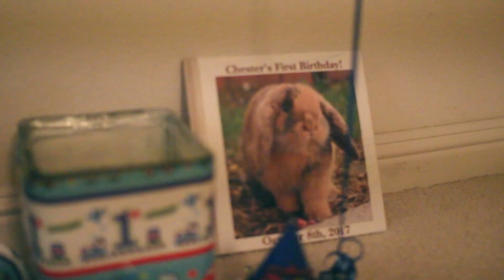MY BUNNY'S FIRST BIRTHDAY! (CUTE)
This is my bunny's first birthday! I decided to vlog my rabbit's surprise birthday! Hope you guys enough a Chester filled vlog! Don't forget to wish him a happy birthday!

Love,

Jess